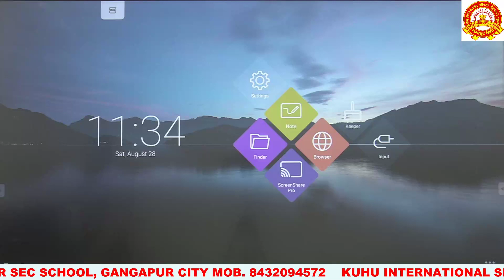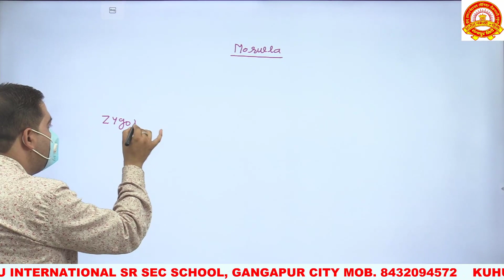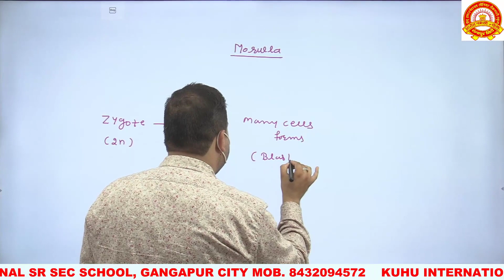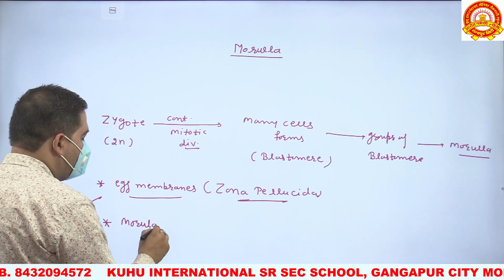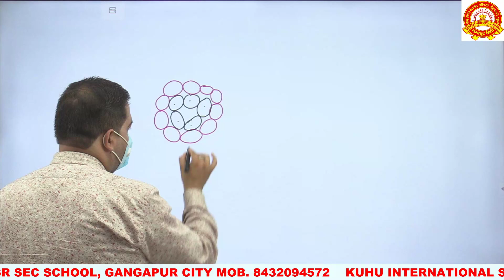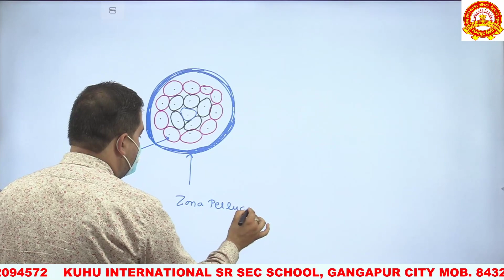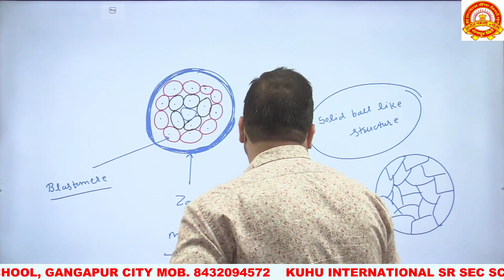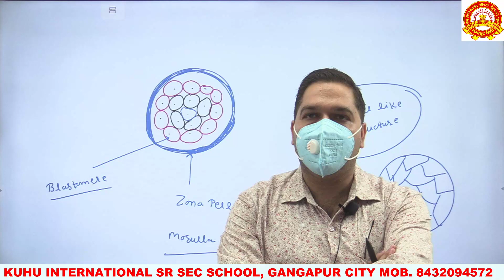chapter - 3 human reproduction lect.- 41 [FOUNDATION ENGLISH MEDIUM] class- 12 BIOLOGY